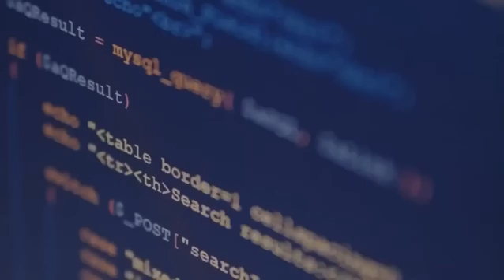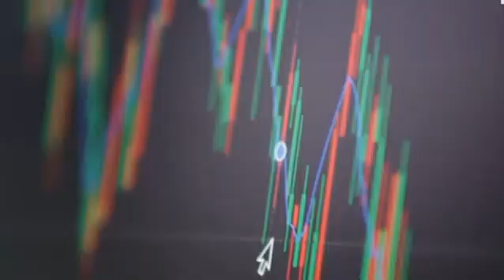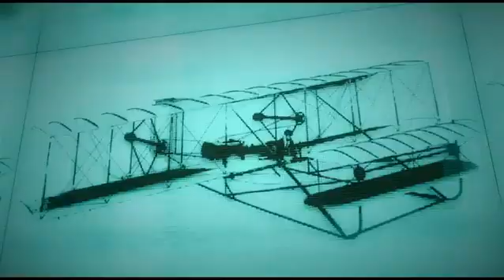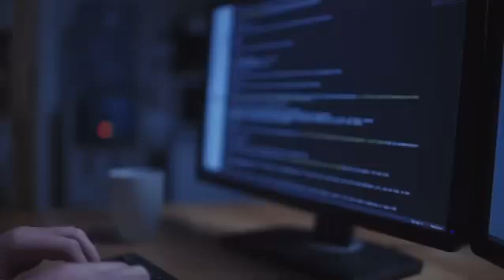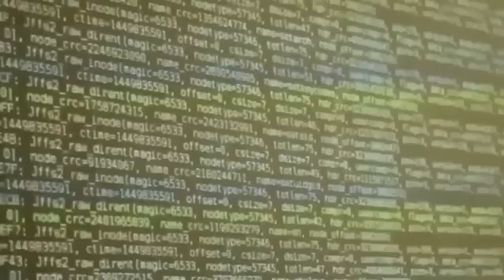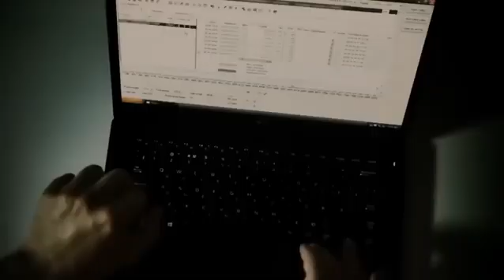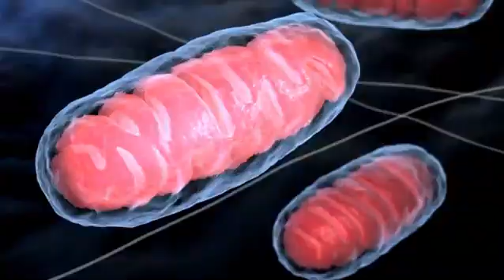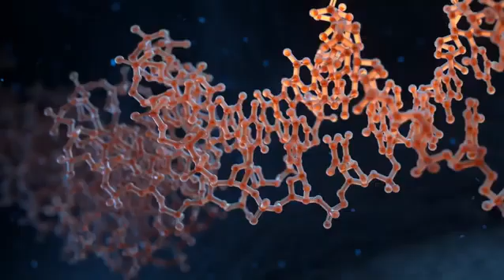Can We Live For Ever? Michio Kaku on Quantum Computers, AI & Digital Immortality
The video *"Can We Live For Ever? Michio Kaku on Quantum Computers, AI & Digital Immortality"* explores the possibility of achieving immortality through advancements in quantum computing, artificial intelligence, and digital technology. Michio Kaku discusses how quantum computing could unlock unprecedented computational power, potentially enabling the transfer of human consciousness into a digital format. This concept is linked to "digital immortality," where a person’s memories, thoughts, and personality could exist within a virtual environment.